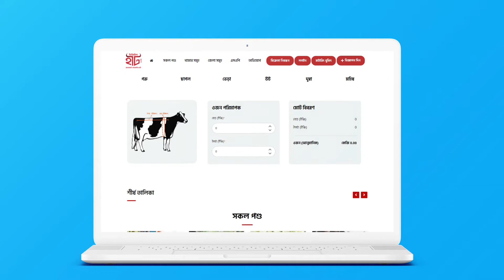Digital Haat 2022 Promotional Video_a2i_ekshop_e-Cab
Digital Haat 2022, an online marketplace for buying and selling cattle inaugurated to make cattle trading easier for both the sellers and the customers. Cattle markets from districts and upazilas across the country have also joined the platform
ICT Division, ekShop-a2i, Fisheries and Livestock Ministry and e-CAB jointly managed the online Digital Haat where Commerce Ministry, Dhaka North City Corporation (DNCC) and Bangladesh Dairy Farmers Association (BDFA) are also helping the initiative.